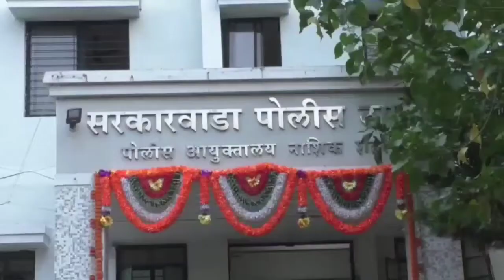आईस्क्रीमच बिल मोबाईल हिसकून भरल्याच्या कारणावरून एकाला बेदम मारहाण.!